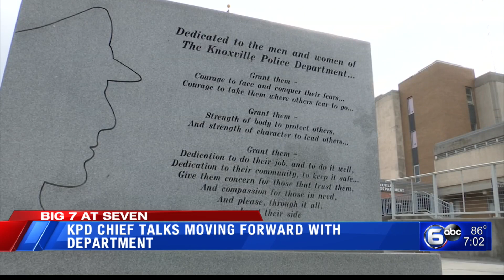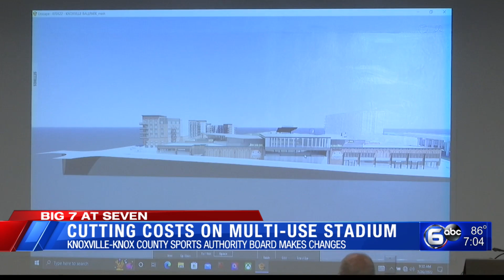Tennessee's trigger laws, Standoff in West Knoxville, TN AG sues Biden Administration │The Seven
0:00 Trigger law now set to go into effect on August 25th
0:46 Standoff with suspect in West Knoxville
2:10 Suspect arrested in double murder case
2:46 KPD Chief talks moving forward with the department
4:10 TN AG sues Biden Administration over gender identity rule and school lunch
4:53 School lunch changes in Knox County
5:36 Cutting costs on mulit-use stadium
6:36 Baseball glove returned